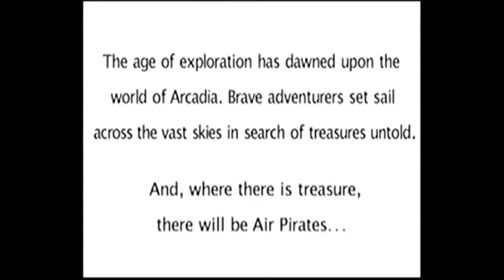Skies of Arcadia Intro and Title Screen for Dreamcast